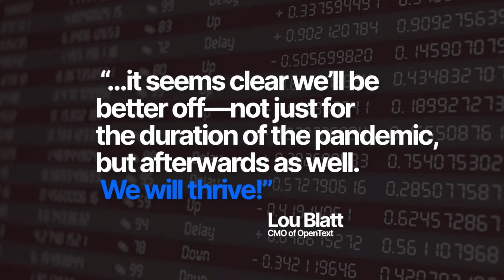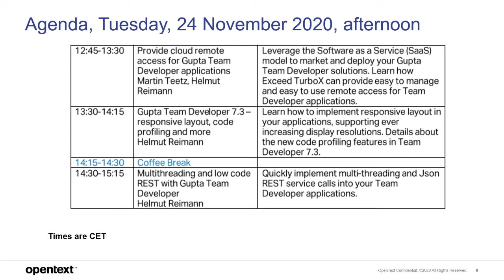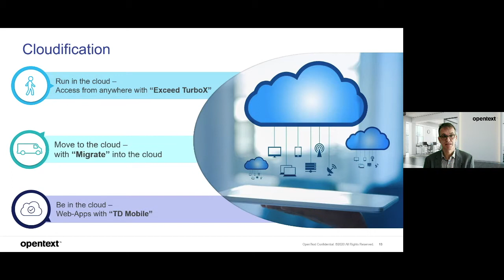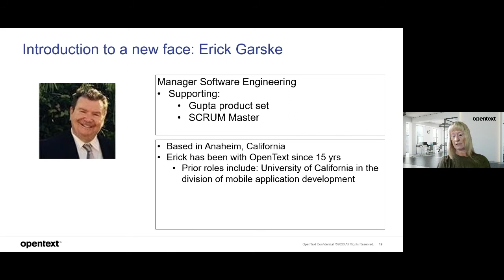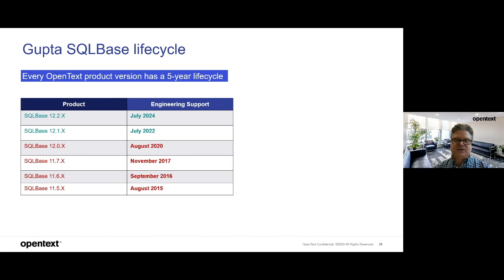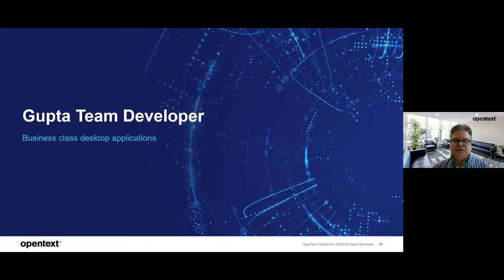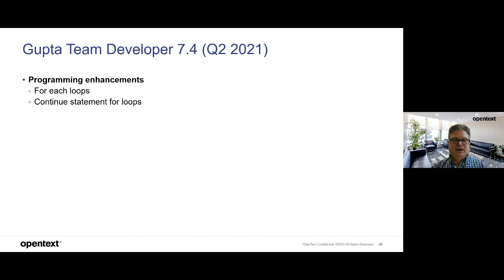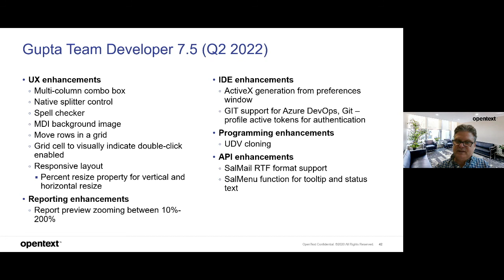OpenText Gupta DevCon Digital 2020 Business Overview and Gupta Roadmap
Watch the recording of the keynote presentations at the Gupta DevCon Digital 2020.
Get an OpenText business overview and see the Gupta product roadmap for the coming new product versions of Gupta SQLBase, Gupta TD Mobile and Gupta Team Developer.